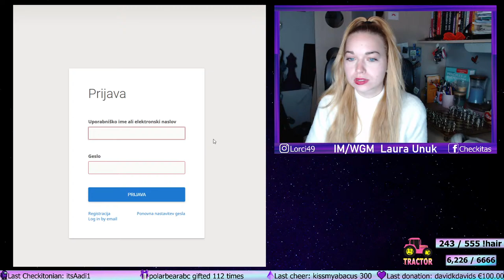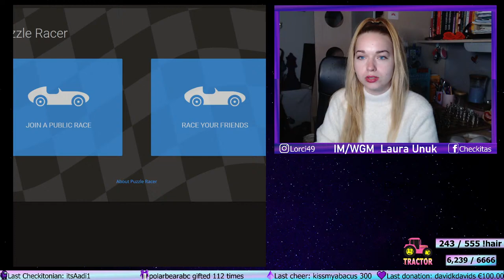WGM Laura Unuk: Lichess Plays May 11, 2021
Laura plays challengers. blitz casual preferred. Challengers will be picked randomly, please don't ask to play in chat. You are not guaranteed to get a game.